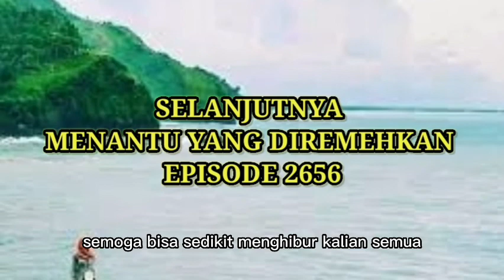TAMA MEMBERI RIKA KESEMPATAN UNTUK MEMBALAS DENDAM !!! menantu yang diremehkan eps 2655